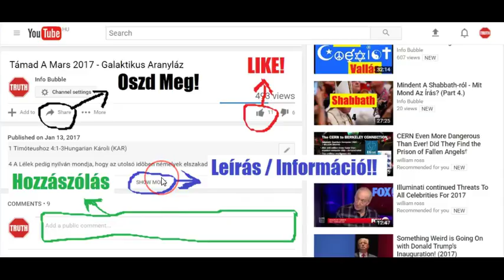!!!LEGFONTOSABB KÖZLEMÉNY!!!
INFO BUBBLE on FACEBOOK:
SHALOM ÉS HALLELUYAH!